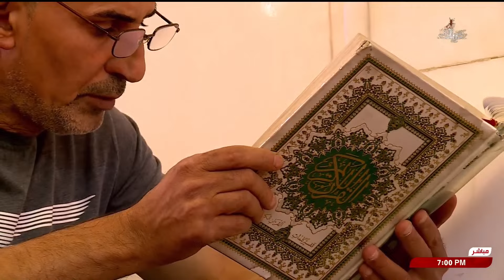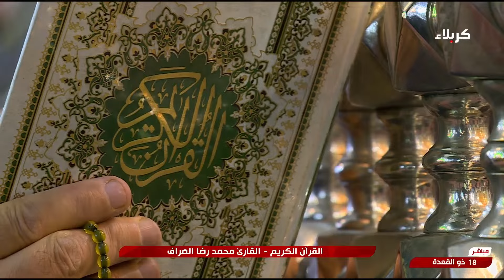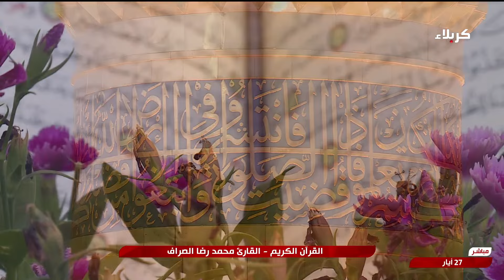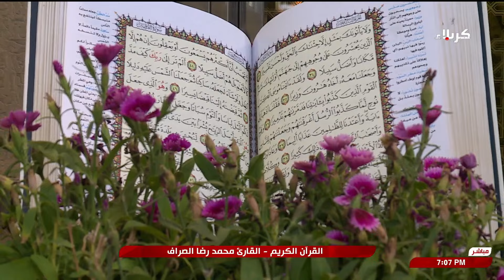القرآن الكريم - القارئ محمد رضا الصراف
القرآن الكريم
القارئ محمد رضا الصراف
من العتبتبن المقدستين الحسينية والعباسية
كربلاء المقدسة
العراق
18 ذي القعدة 1445 هـ